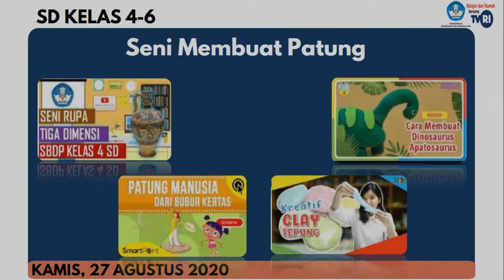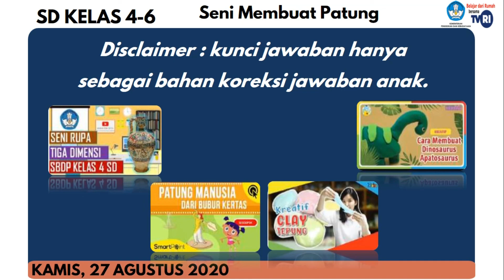🔴LIVE TVRI Kunci Jawaban Kelas 4-6 SD Kamis 27 Agustus 2020 | Seni Membuat Patung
Halo semua, divideo kali ini saya akan berbagi informasi kunci Jawaban TVRI hari kamis tanggal 27 Agustus 2020 Belajar Dari Rumah Minggu Ke 20, untuk Kelas 4 SD, Kelas 5 SD dan Kelas 6 SD, materi Seni Membuat Patung
Adapun kunci jawaban TVRI soalnya nya sebagai berikut :
1. Jelaskan bagaimana cara membedakan karya seni rupa murni dan seni rupa terapan!
2. Buatlah patung manusia dari bubur kertas dengan langkah-langkah yang sesuai dengan video tersebut!
3. Buatlah clay dengan langkah-langkah seperti dalam video. Lalu bentuklah clay tersebut sesuai kreativitasmu!